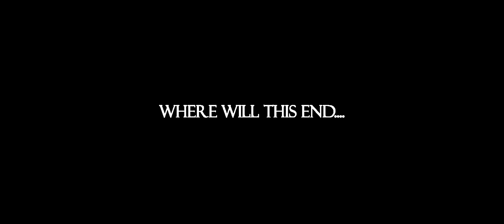Die Zeit läuft ab, wacht auf und handelt - Der Mensch und seine Umwelt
Die Zeit rennt... jeder sieht es.. wenige handeln.

Ein kurzer Film der zum nachdenken anregen soll.

Was sagt Ihr dazu? Gerne eine Rückmeldung was Ihr dazu sagt?